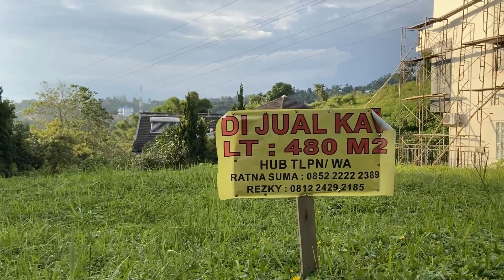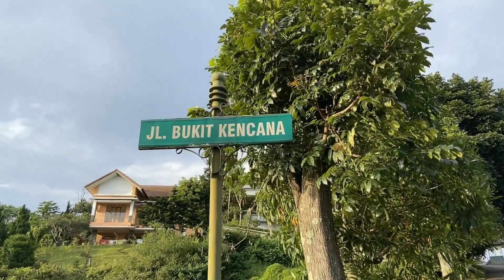Perumahan Mewah Resor Dago Pakar Bandung Utara - Jalan Sore di Bandung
Resor Dago Pakar berada di daerah Bandung Utara. Daerah berbukit dengan pemandangan ke arah Kota Bandung. Jalan lebar. Tanah setiap rumah luas. Banyak rumah dirancang dengan baik. Enak dilihat. Meskipun ada juga yang engga. Harga tanah di sini mahal. Sayang penataan jalan seperti perumahan sangat sederhana, tanpa jalur pedestrian/trotoar dan jalur hijau. Perawatan lingkungan juga kurang diperhatikan.

Jika anda berasal dari luar Bandung dan ingin mencari property di Bandung di perumahan yang terawat, jalur pedestrian/trotoar tertata, dan kawasan di-manage dengan baik, silakan japri. Kawasan tersebut berada di Bandung Barat. Tidak disebutkan di sini. Channel ini bukan channel promosi.

Catatan pada setiap channel ini bersifat subjektif. Belum tentu benar. Tuliskan komentar dan saran di bawah ini. resordagopakar​ perumahanmewah​